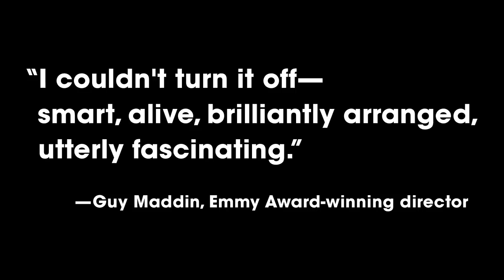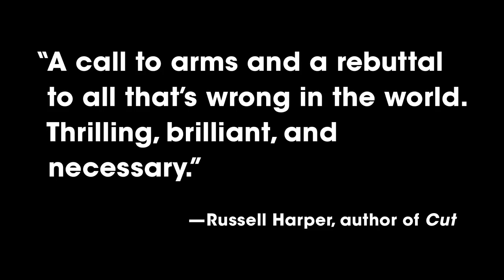MARSHAWN LYNCH: A HISTORY. Official Trailer. Now on Tubi and Peacock.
Watch Full Film.

Culling more than 700 video clips and placing them in dramatic, rapid, and radical juxtaposition, this kaleidoscopic film is a powerful political parable about Marshawn Lynch, American media-sports complex and its deep complicity with racial oppression. Directed by David Shields. Executive produced by Danny Glover.

“The film’s relentless rhythm overwhelms and overpowers you, as random acts of terror, across time and space, reveal a pattern. It’s a gradient of American carnage.”—Hua Hsu, The New Yorker

Claudia Rankine, author of Citizen and recipient of a MacArthur fellowship, calls Lynch: A History “a groundbreaking documentary about a silence that isn’t really a silence.”

On his Edge of Sports podcast, Dave Zirin, sports editor of the Nation, says, “People are going tolove this brilliant new documentary. I think it’s about to blow up.